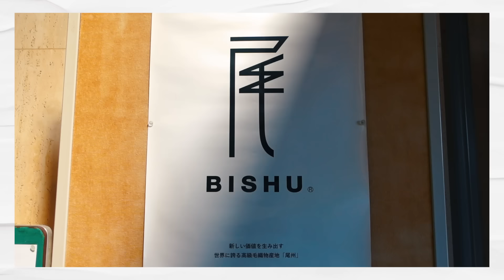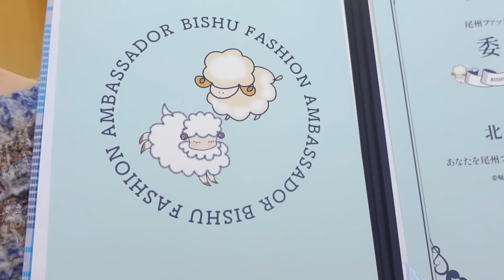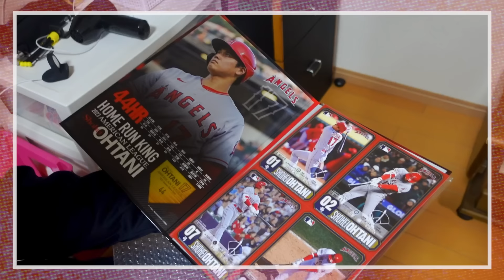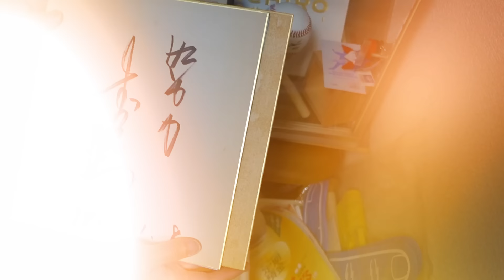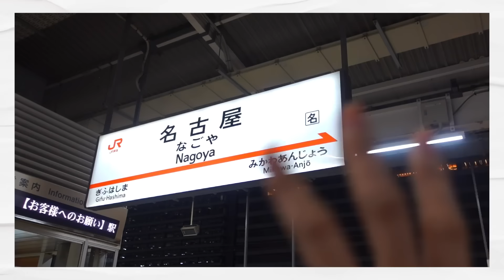【帰郷】地元・愛知県一宮市で重大な任務を任されました！！【そして実家初公開】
故郷に錦を飾りたい。

そんな全タレントの夢(？)を
少しばかり、叶えられるかもしれません。

尾州ファッションアンバサダー！

少しでも地元を盛り上げられるように頑張ります❤️‍🔥

きたりえ💋北原里英ちゃんSNS

👇コラボのお誘い、YouTubeのお仕事の問い合わせこちらです💁🏻‍♀️